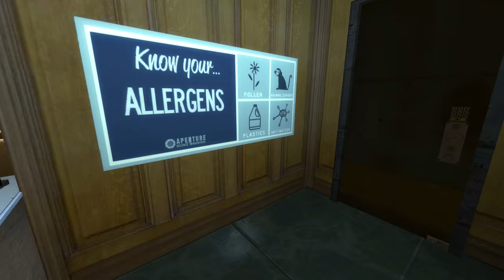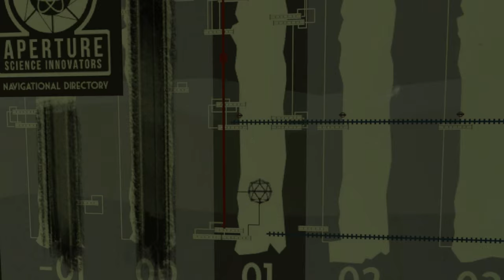Portal Stories: Mel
Was pleasantly surprised when I found this premium Portal 2 mod available for free on Steam, I had to grab it and spend some testing time doing science.